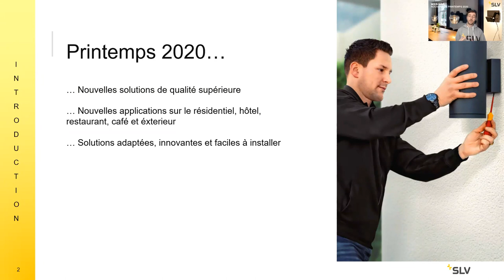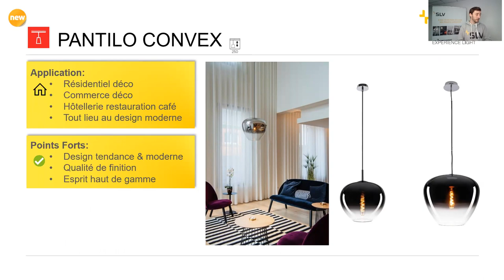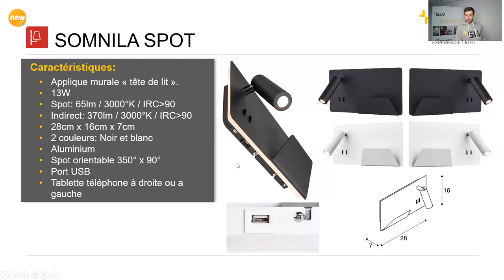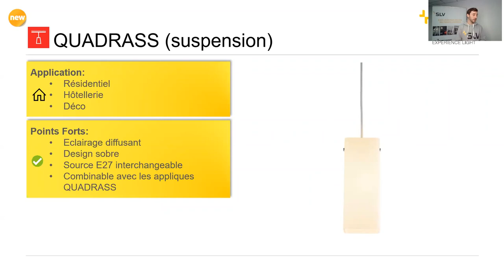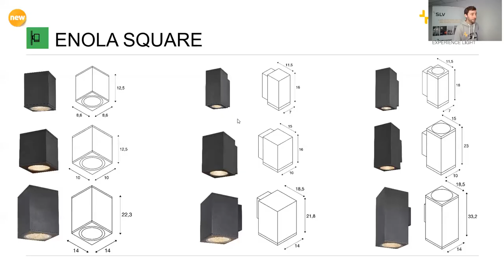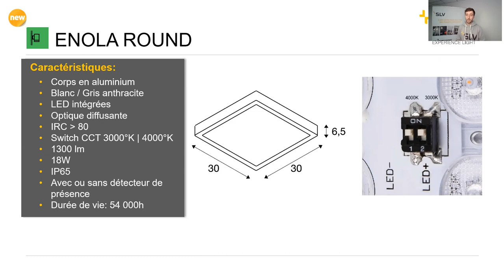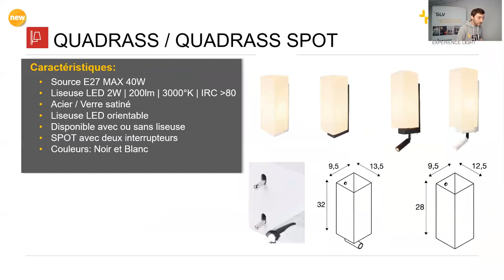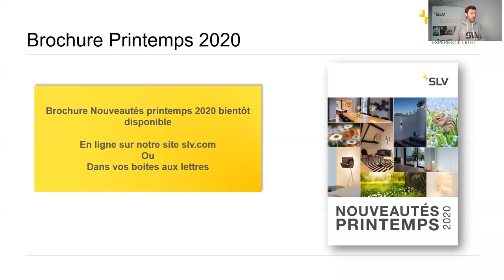Webinar Nouveautés printemps 2020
Vous avez manqué le live, pas de problème !
Toutes nos nouveautés et solutions d'éclairage Printemps 2020 présentées par Antoine Thomas.